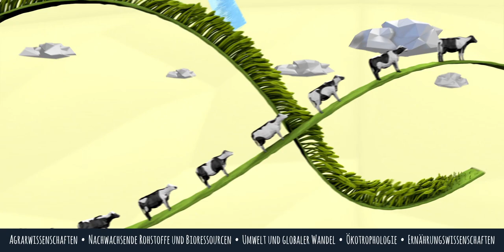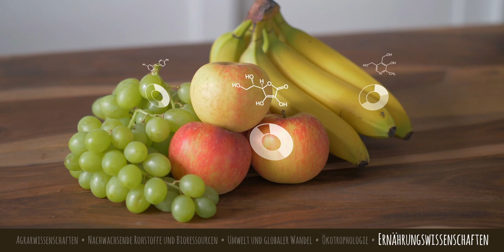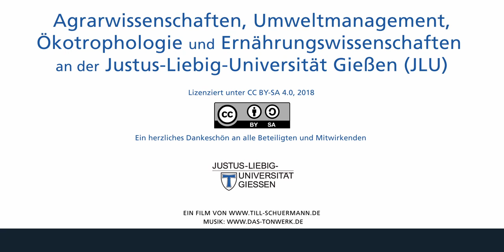Agrar, Ernährung, Umwelt studieren an der JLU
Fünf spannende Studiengänge aus dem Fachbereich 09 der Justus-Liebig-Universität Gießen (JLU) werden in diesem Film kurz vorgestellt:
0:00 Was studieren wir hier?
0:50 Bachelor Agrarwissenschaften
1:39 Bachelor Nachwachsende Rohstoffe und Bioressourcen
2:52 Bachelor Umwelt und globaler Wandel
3:50 Bachelor Ökotrophologie
4:51 Bachelor Ernährungswissenschaften

Was macht die Besonderheit der Studiengänge aus, und was verbindet sie? Erfahrt mehr dazu in diesem Film.

Der Name des Urhebers soll bei einer Weiterverwendung wie folgt genannt werden: Justus-Liebig-Universität Gießen, Agrarwissenschaften, Umweltmanagement, Ökotrophologie, Ernährungswissenschaften an der JLU Gießen studieren, 2023